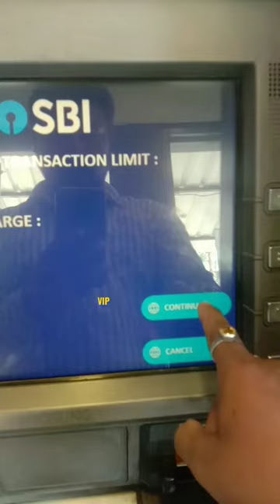cash deposit || account for SBI ATM 🏧 maney power